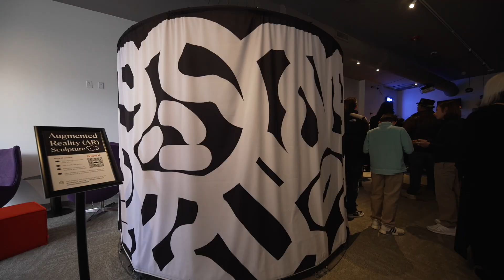3D Scan Sculpture Garden